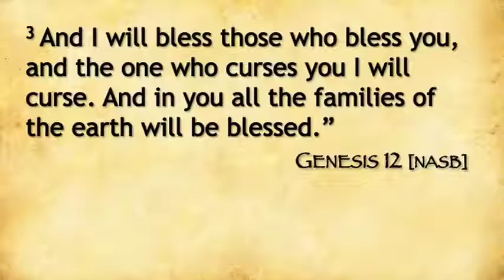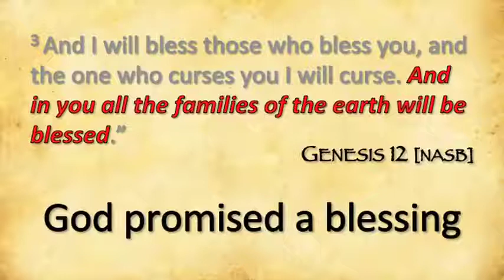The Rise Of Radical Islam & Its Role In Biblical Prophecy II Dr Robert Jeffress 2021